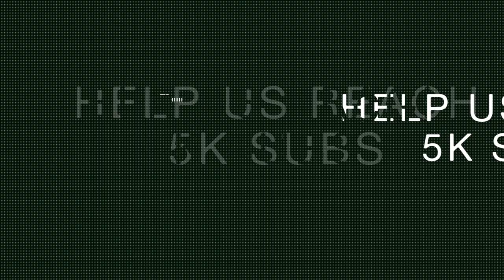That Time I Got Reincarnated As A Slime Episode 14 Reaction